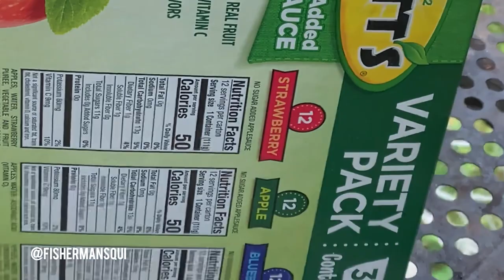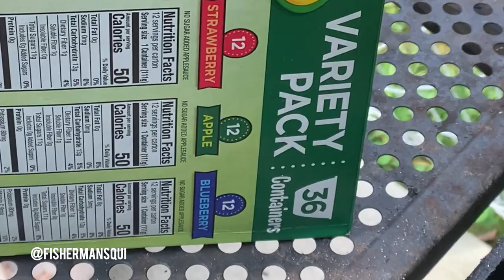Fishing on the Middlebank II charter boat in Bridgeport CT catch & cook. Seabass in coconut milk.